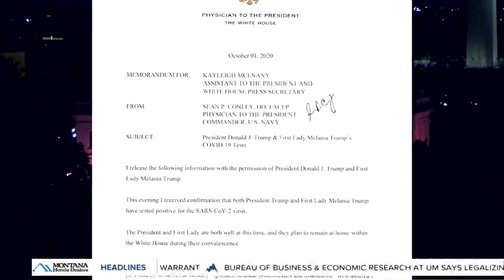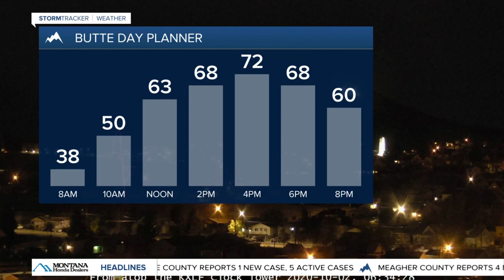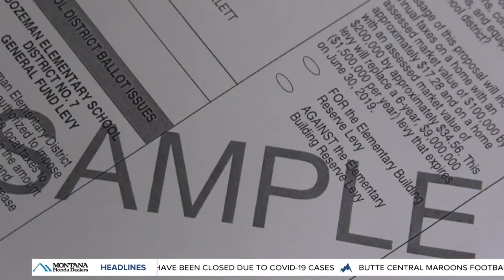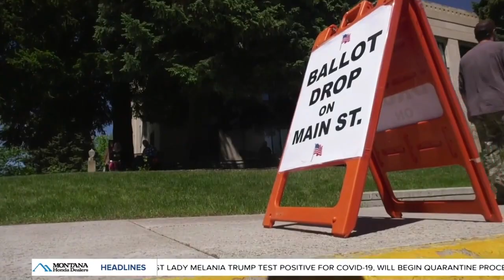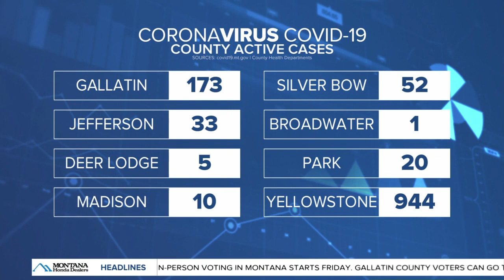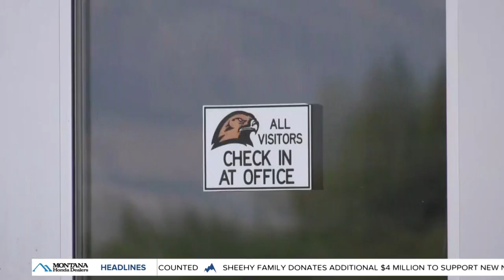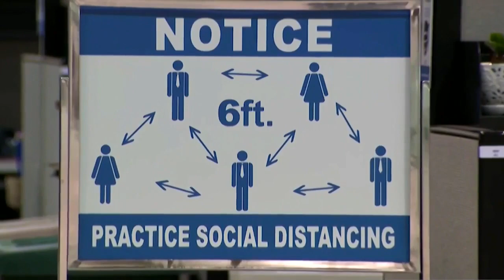Top stories from today's Montana This Morning, 10-2-2020